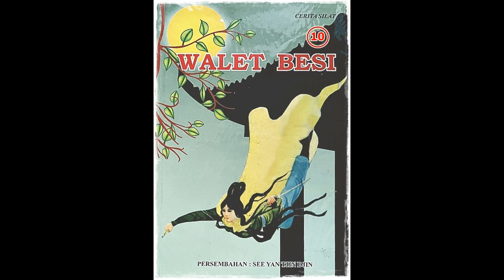Seri Cerita Silat Walet Besi Jilid 10